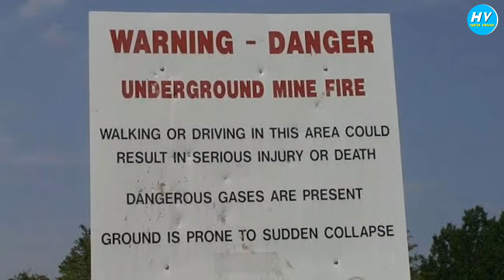Ghost city | Centralia Pennsylvania | Centralia Story In Hindi |Abandoned Places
you will know Centralia's BURNING GHOST TOWN - Abandoned Pennsylvania Town America. Know The Story Of Abandoned American Ghost Town. Centralia, Pennsylvania was nearly entirely evacuated following a coal mine fire, burning beneath the town since 1962. So please watch the video till the end, and please hit the like button, comment and share this video with your friends and don't forget to subscribe to our channel for more knowledgeable videos like this.

centralia pennsylvania
centralia
 centralia movie
centralia story in tamil
centralia cartoon
 centralia movie in tamil
 centralia movie in hindi
centralia pennsylvania hindi
 centralia story in hindi
 centralia fire
 centralia homecoming gameplay
 centralia god is an astronaut
centralia gameplay
centralia full movie
ghost city
ghost city china
 ghost city china in hindi
ghost city in india
ghost city in the world
 ghost city in hindi
 ghost city tokyo
 ghost city ukraine
 ghost city video
 ghost city game
 ghost city in tamil
 ghost city of karnataka
ghost city song
ghost city russia
abandoned city
 abandoned city in india
abandoned city in world
 abandoned city in china
abandoned city in hindi
abandoned city in russia
 abandoned city movie
abandoned city of pripyat ukraine abandoned city photoshop tutorial abandoned city tour
abandoned city russia nuclear
abandoned city in america
abandoned city vlog
abandoned city pripyat